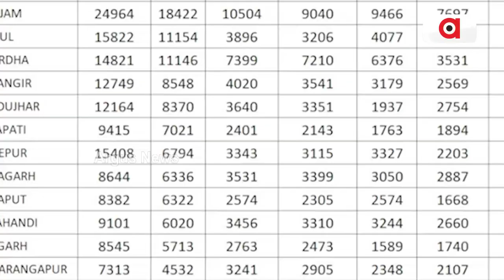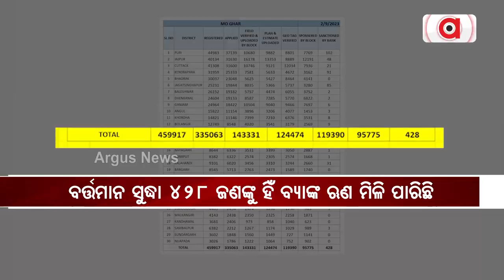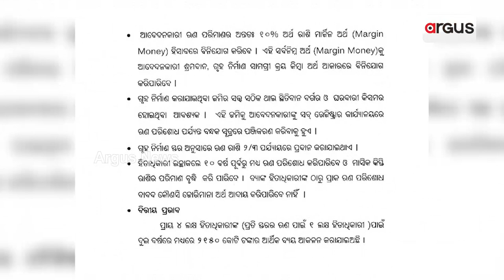Even 500 Of 4.6L Beneficiaries Yet To Get Bank Loan under Odisha Govt's Mo Ghar Scheme | Argus News